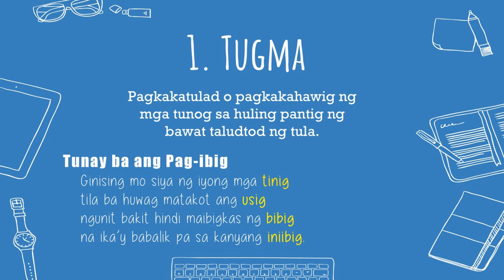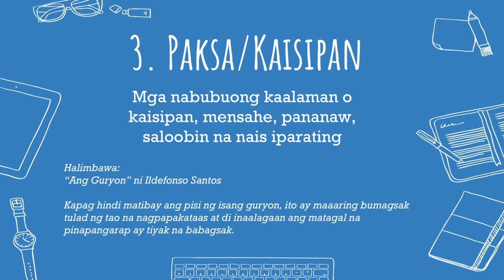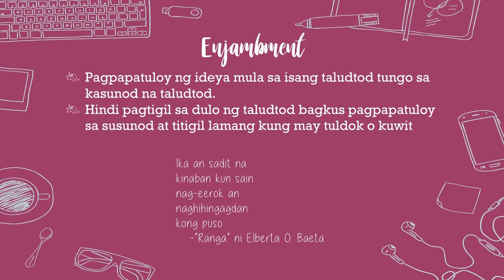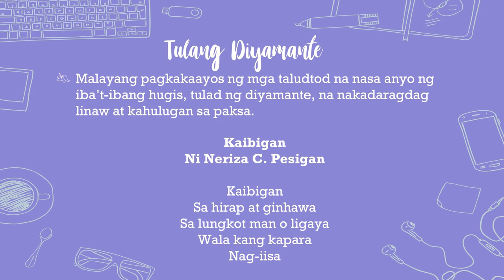Malikhaing Pagsulat: Tula | Creative Writing Subject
Send Tips? Don't click if you don't want it.

Music Courtesy | Picnic on the Roof (Title)